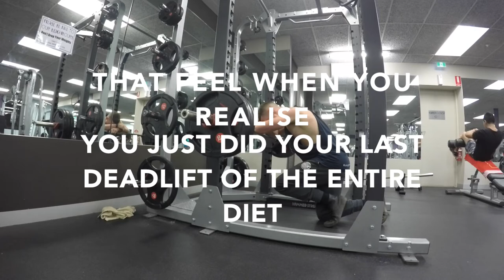THREE DAYS OUT | WBFF AUSTRALIA 2015